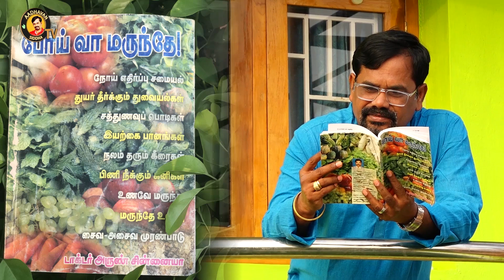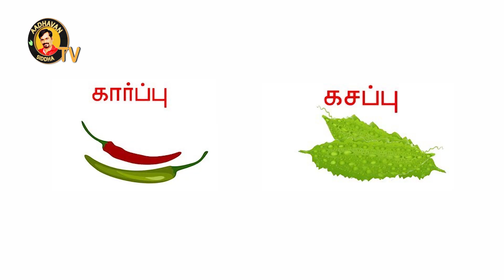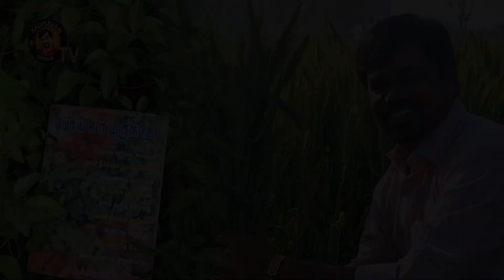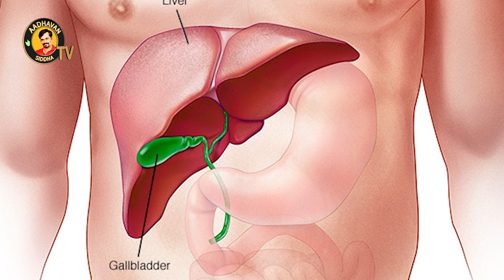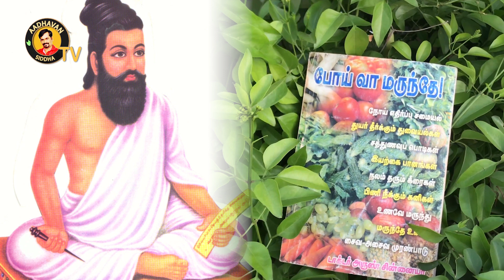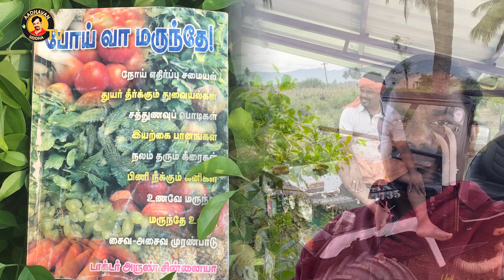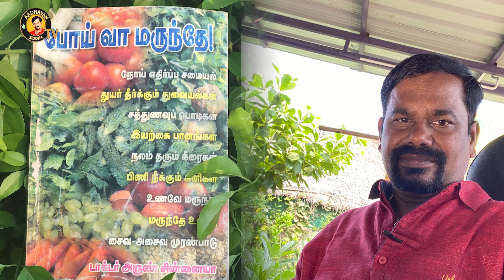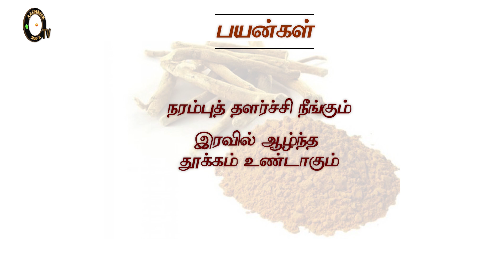சித்த மருத்துவ குறிப்புகள் பகுதி 1 - போய் வா மருந்தே மருத்துவ நூல் | உணவே மருந்து மருந்தே உணவு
போய் வா மருந்தே நூல் விளக்கம் பகுதி 1 - உணவுகளின் வகைகளும் அதன் குணங்களும் பற்றி கூறுகிறார் மருத்துவர் அருண் சின்னையா அவர்கள்.

Websites

KOYAMBEDU, CHENNAI
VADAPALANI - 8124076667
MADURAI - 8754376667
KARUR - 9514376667